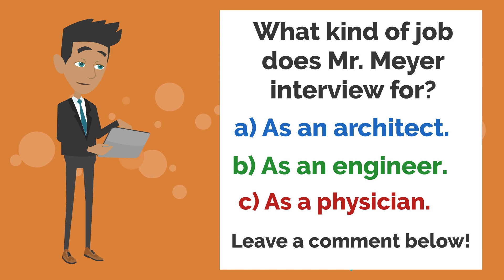Job Interview | Conversation in English | Speaking and Listening Practice